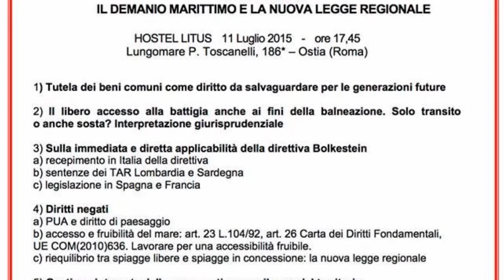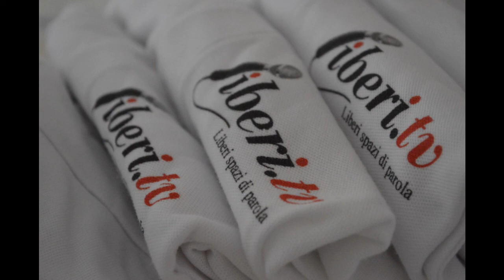Dibattito pubblico - LA BRECCIA DI OSTIA - Valerio Alberto Pagnotta: "Controlli e Open data"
Registrazione effettuata da liberi.tv  l' 11/07/2015 a Ostia - (Roma) presso l'Hostel Litus

LA BRECCIA DI OSTIA - dibattito pubblico -
BENI COMUNI : IL DEMANIO MARITTIMO E LA NUOVA LEGGE REGIONALE

Intervento di Valerio Alberto Pagnotta "Sistema dei controlli e Open data"